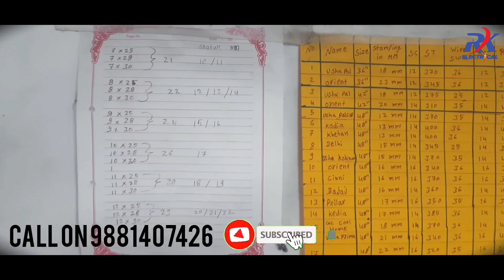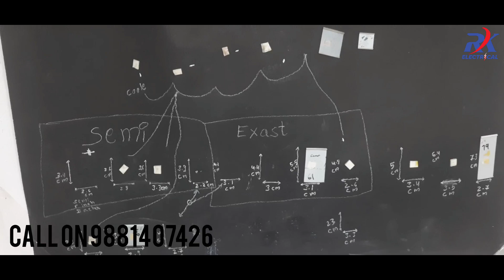Table & Ceiling fan Slot,Cutting paper, wholesale price in India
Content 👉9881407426